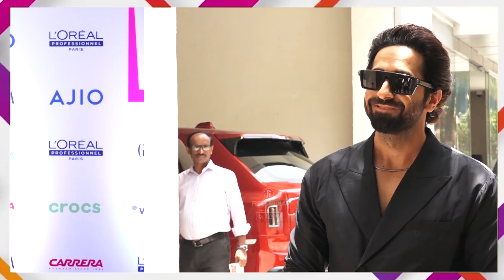Ayushmann Khurana के पिता का हुआ निधन, दो दिन से थे अस्पताल में भर्ती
If you like the video please press the thumbs up button. Also, leave us your valuable feedback in the comments below. For the latest updates on B-bollywoodnews # News visit us